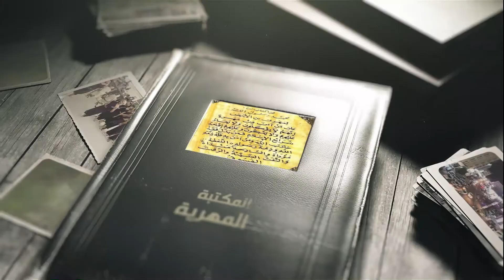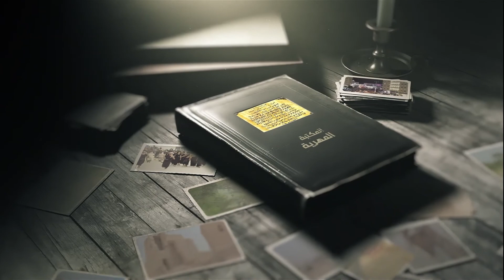شاهد | برنامج المكتبة المهرية | تقديم البروفسور عامر بلحاف | الحلقة السادسة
يتطرق البروفسور في الحلقة إلى كتاب  بلاد المهرة في صحافة الزمن الجميل  للمؤلف : علي عمر عبدالرزاق بن عويض الجعفري